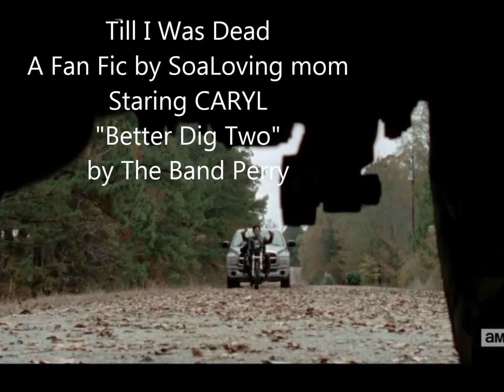Carol and Daryl Till I Was Dead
Goes along with the fanfic, "Till I Was Dead" by Soa loving mom.  Song is 'Better Dig Two' by the Band Perry.  Daryl and Carol come together while searching for a new place to live for the group.  Marker rings and rising to challenges.  Check it out.